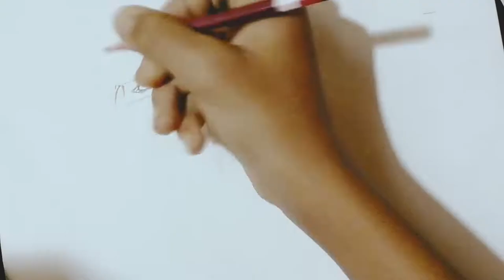Drawing BTS ( Taehyung) pencil Sketch |Dipson Arts present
Dipson Arts present